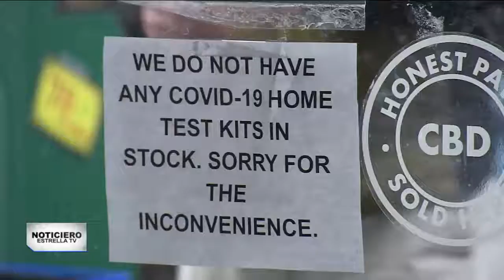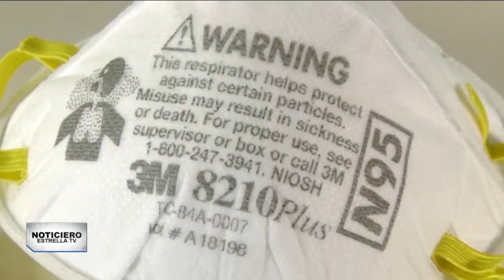Ómicron se expande por EE.UU. | Noticiero EstrellaTV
Los CDC aseguran que las muertes y hospitalizaciones por COVID19 podrían incrementar en las próximas semanas. Este es el panorama que se vive en EE.UU. ante la propagación del virus.